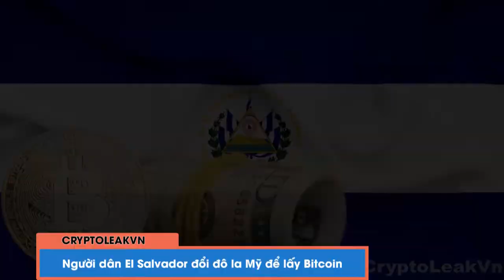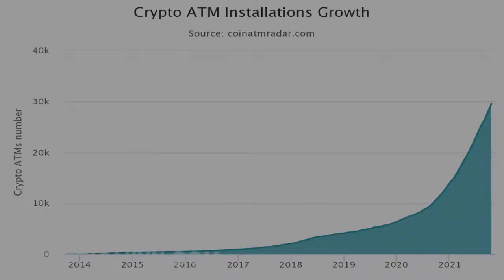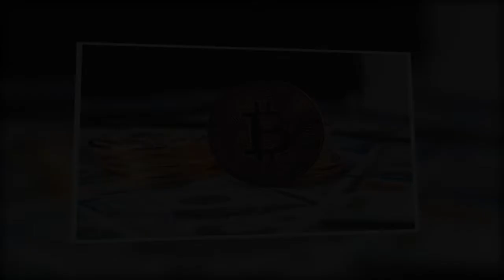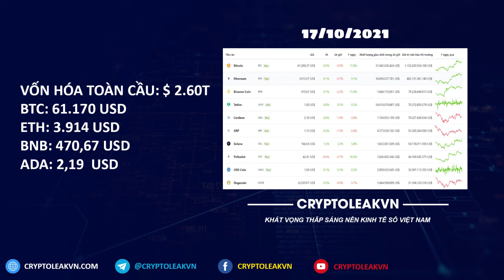Tin Tức Crypto 24h: Thị Trường Tiền Điện Tử Hôm Nay 17-10-2021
- Nội dung chi tiết video:
+ 00:36 - Mark Cuban không có kế hoạch đầu tư vào ETF bitcoin
+ 01:21 - Thị trường ATM tiền điện tử tăng khoảng 60% đến năm 2030
+ 02:27 - Giám đốc Fidelity Investments: Bitcoin không phải là bong bóng
+ 02:53 - Canada sử dụng năng lượng khai thác bitcoin để sưởi ấm thành phố
+ 03:47 - Công ty nước giải khát chấp nhận thanh toán bằng tiền điện tử
+ 04:29 - Người dân El Salvador đổi đô la Mỹ để lấy Bitcoin
+ 05:17 - BIT Mining là công ty tiếp theo rút khỏi thị trường Trung Quốc
+ 05:53 - Epic Games chấp nhận trò chơi blockchain sau khi Valve ban lệnh cấm
+ 06:44 - Tin vắn đáng chú ý
+ 08:52 - Vốn hóa thị trường tiền điện tử